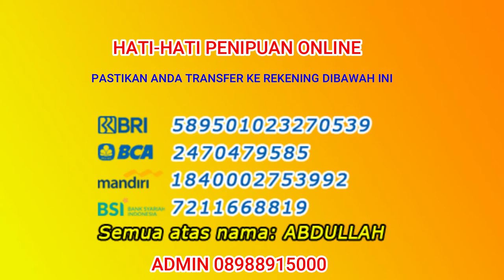review senapan angin pcp predator mahameru untuk berburu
untuk pemesanan bisa langsung hubungi nomor adminya kami :
ADMIN CEKU : 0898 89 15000

ini nomor Hp saya whtsapp juga bisa :

CARA BELI / ORDER :

*1.* Beli dengan bayar di tempat setelah barang sampai (COD)
*2.* Beli  via WA dan Transfer via BRI
*3.* Beli dengan order RekBer di tokopedia

*5.* Datang ke alamat kami di Desa raguklampitan RT 04 RW 01 Batealit Jepara Jawa Tengah